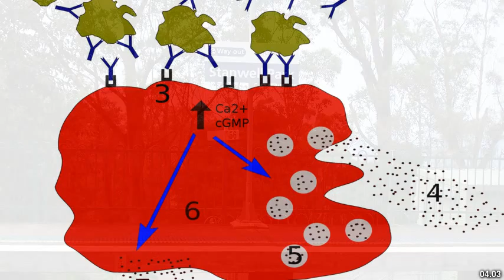Best places to visit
Best places to visit - Stanwell (Australia) Best places to visit - Slideshows from all over the world - City trips, nature pictures, etc.